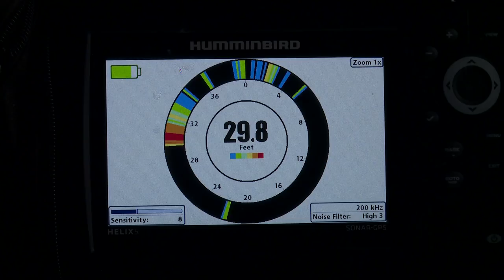Dark Water Winter Walleyes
This week on Fish Ed, host Jon Thelen shows you how he adjusts his walleye tactics when he is fishing dark dirty water through the ice. Pay attention to the action and color of the bait you are using to put more walleyes on the ice.